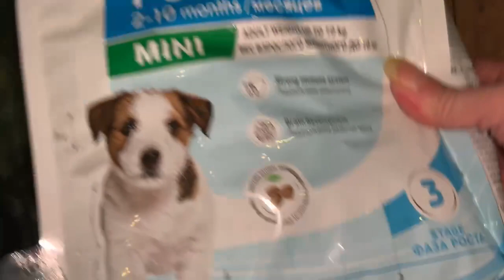Заячьи ушки, самое любимое лакомство.